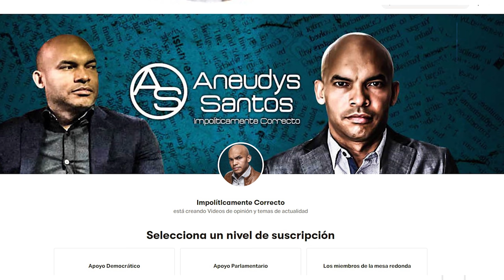PRIMICIA: Roberto Ángel Salcedo SORPRENDE Y TUMBA A FARIDE! COMIENZA LA GUERRA DE LOS POPIS DEL PRM!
Vean con qué Roberto Ángel acaba de tumbar a Faride Raful! Siguen las batallas en el PRM!
Acá el video donde revelamos el desaire de Roberto Ángel Salcedo al Presidente Luis Abinader: